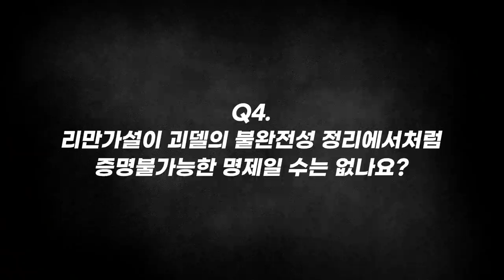[질문Q] 리만가설이 애초에 틀렸다면? | 2018 봄 카오스 강연 '모든 것의 수數다' 3강 | 수학역사상 가장 유명한 난제 리만가설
질문 Q

[강연 정보]
2018 봄 카오스 강연 '모든 것의 수數다' 3강
리만가설이 애초에 틀렸다면?

[출연진]
■ 강연자 : 기하서 _ 연세대 수학과 교수
■패널 : 김영원 _ 서울대 수리과학부 교수